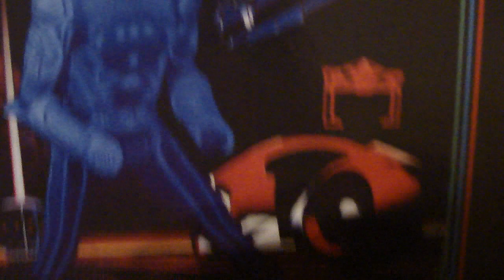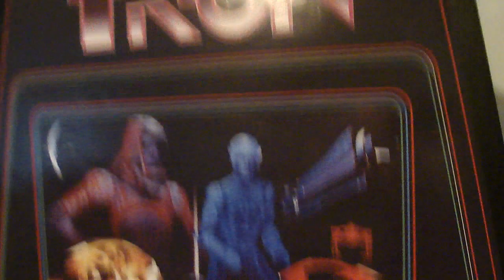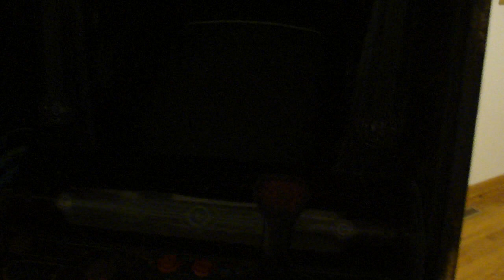9 8 2012